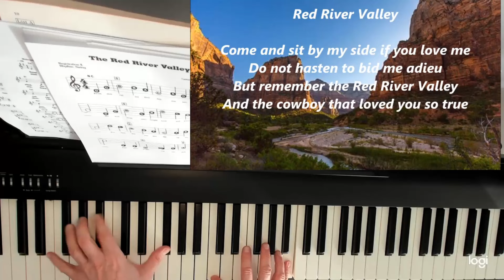Red River Valley - Piano